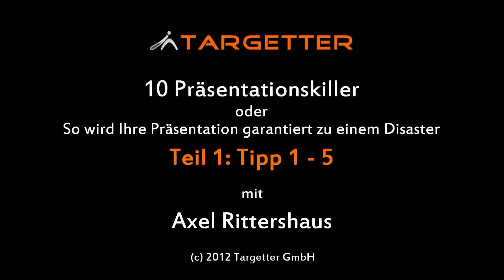Top 10 Präsentationskiller Tipp 1-5: So machen Sie Ihre eigene Präsentation zu einem Desaster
Das beliebteste Video von Wollen Sie Ihre Präsentation so richtig in den Sand setzen? Hier erfahren Sie, wie es mit den größten Präsentationsfehlern geht ;)

Wollen Sie zum Top-Präsentator werden? Hier erfahren Sie wie

10 Tipps für die schlimmsten Fehler, die Sie während einer Präsentation machen können und die jeden noch so interessanten Inhalt vernichten werden - ganz ohne Powerpoint Folien.
von Führungskräfte-Coach Axel Rittershaus

0:00 Richtig Präsentieren: SO NICHT
0:13 Tipp 1
1:39 Tipp 2
3:41 Tipp 3
5:47 Tipp 4
6:57 Tipp 5

Wer gut präsentieren können will, muss nicht nur wissen, wie er mit Rhetorik überzeugende Präsentationen hält. Man muss auch wissen, was man beim Präsentieren, beim Halten einer Rede oder eines Vortrages alles NICHT machen sol

Achten Sie auf unsere Top 10 Tipps mit Präsentationskillern und machen Sie zumindest diese Fehler NICHT, wenn Sie präsentieren.

Wenn Sie jetzt auch noch wissen wollen, wie Sie es richtig machen, dann besuchen Sie unser Präsentationsportal

Dort finden Sie dutzende weiterer Tipps, kostenlose Videos, wichtige Regeln und unsere einzigartigen, sofort verfügbaren Trainings-Videos für Ihren Präsentationserfolg.